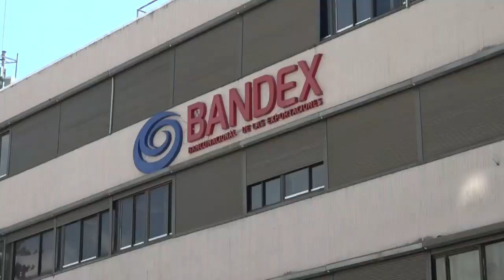Bandex será primer banco digital de RD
El Banco Nacional de Fomento a las Exportaciones (Bandex) se convertirá en el primer banco digital de la República Dominicana y ampliará su rango de acción a los diferentes sectores productivos locales.